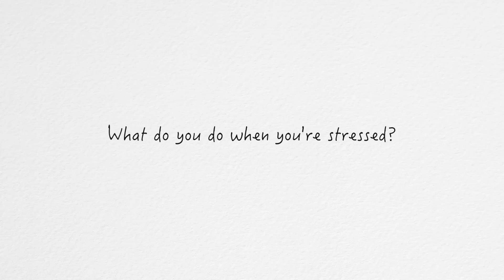The Questions Of Life | Ask Sawyer